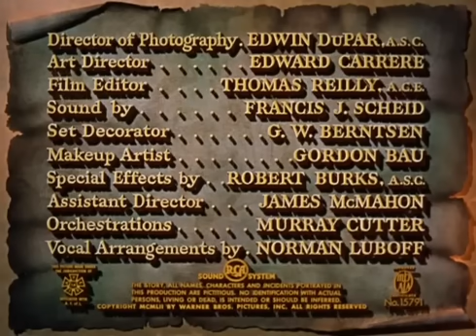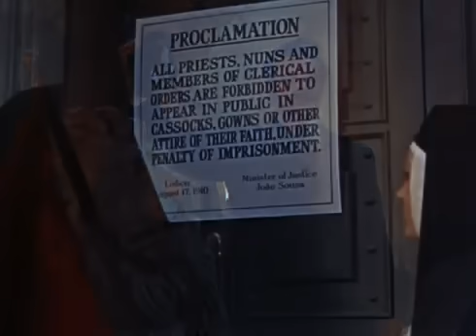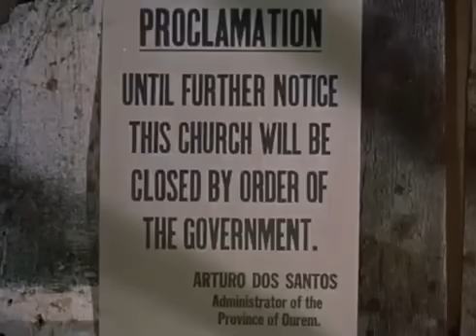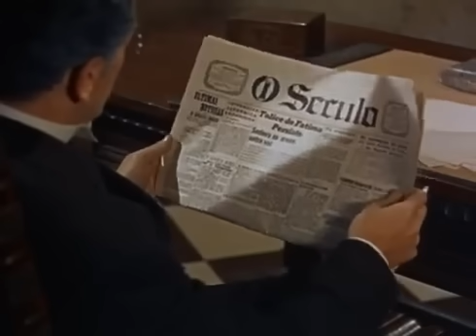El milagro de Fátima, película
Gracias por entrar a nuestro canal y ver está película. 🤩

Nos gustaría que vieras otros videos, y nos acompañarás rezando el rosario, aquí te dejamos dos links de los misterios Preparatorios. 👇

Santo Rosario, Misterio Preparatorios con meditaciones del Papa Benedicto XVI (latín)

¡Ave María purísima! Sin pecado concebida